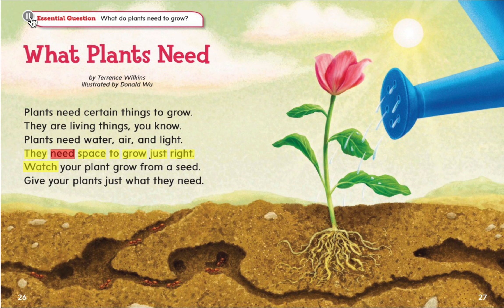What Plants Need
Open Court Reading Unit 7 Lesson 2 Poem: "What Plants Need"
Essential Question: What do plants need to grow?